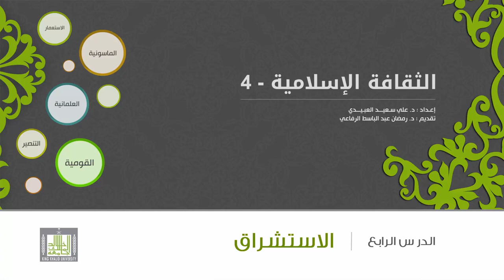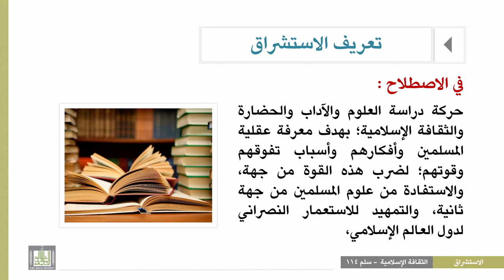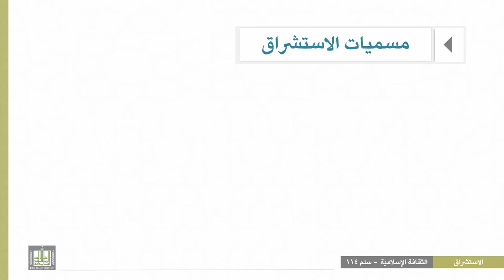الثقافة الإسلامية 114 - الوحدة 4 : تعريف الاستشراق